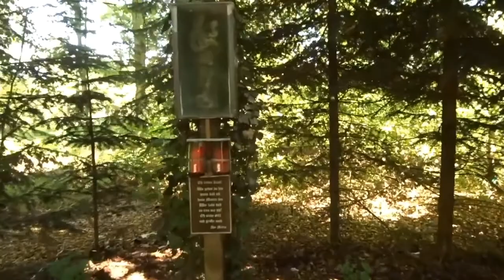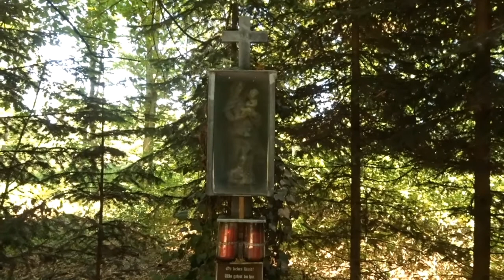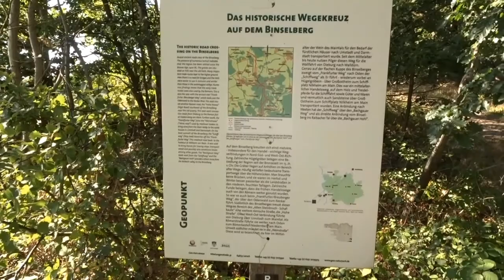Geschichte im Odenwald Radtour Entdeckungen Glauben große Vögel schöne Landschaften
Der Odenwald und seine Geheimnisse, seine Stätten der Vergangenheit bis hin zur Gegenwart. Die Steinzeit, die Bronzezeit mit ihren vielen Grabhügeln, die Kelten die aus dem Nirgendwo kamen um auch dahin hunderte von Jahren später wieder zu verschwinden, und die Römer die viel an Geschichte hier gelassen haben. Orte die immer mehr in Vergessenheit geraten da die alten Generationen versterben und die Vergangenheit immer mehr verblasst.
Der Umwelt Klimawahnsinn, für die nächsten Generationen bewahren wir die Schätze unserer Vorfahren auf, und das Klima lassen wir immer weiter vor die Hunde gehen und so ist es nur eine traurige Frage der Zeit bis die Erde auf ihrer Oberfläche für eben diese nachfolgenden Generationen unbewohnbar sein wird.
Wir könnten Gegensteuern, doch das Geld, der Wohlstand und die Wirtschaft sind uns wichtiger.